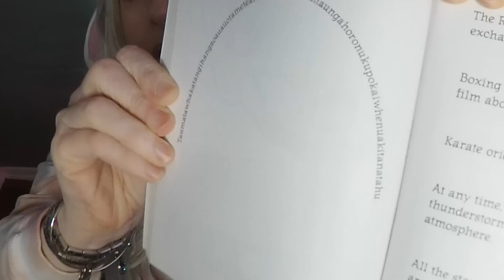ASMR Trying PEEPS PEPSI COLA | Random Facts & Gum Chewing | Whispered